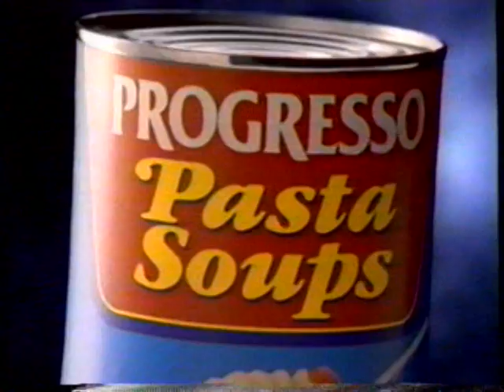1994 Progresso Pasta Soup "Anything but ordinary" TV Commercial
This commercial originally aired on October 22nd, 1994. It was run during the broadcast of the movie "World's Oldest Living Bridesmaid" on Lifetime. Lifetime is a nationally broadcasted "basic" cable station.